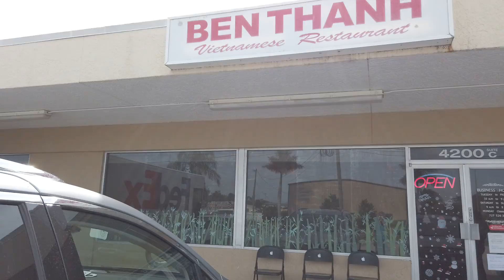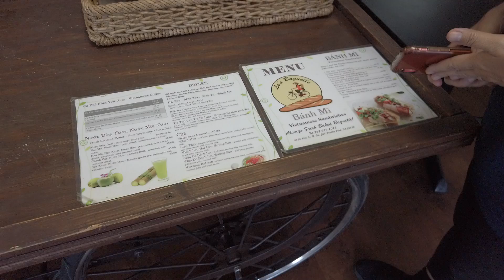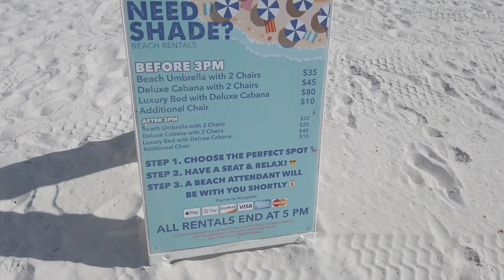Florida 1/12/2022 Clearwater Beach